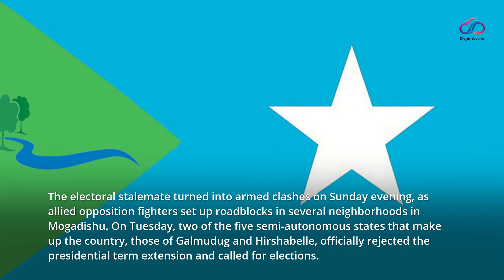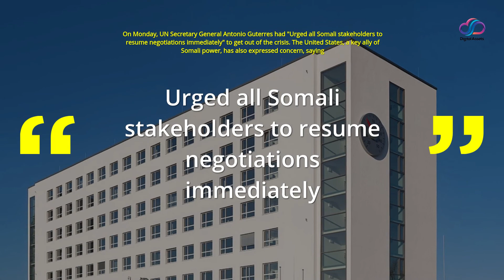In Somalia, president calls for elections and return to dialogue